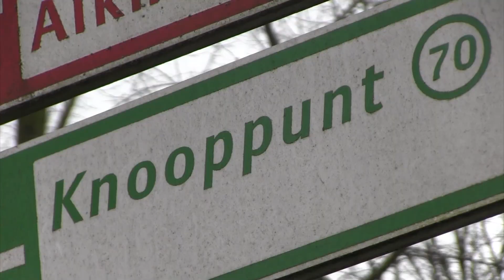Thuis in de Staatsliedenbuurt?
Dezer dagen wordt in de Staatsliedenbuurt ‘(T)huis in de Buurt’ georganiseerd, een initiatief vanuit de Nassaukerk. Voor Jacky Wolter was dit aanleiding om voor de KNOOPPUNT TV-rubriek ‘De Buurt Spreekt’ buurtgenoten te vragen of zij zich thuis voelen in hun buurt.